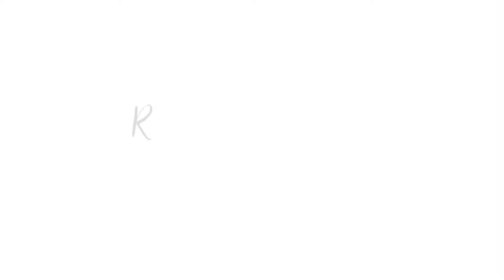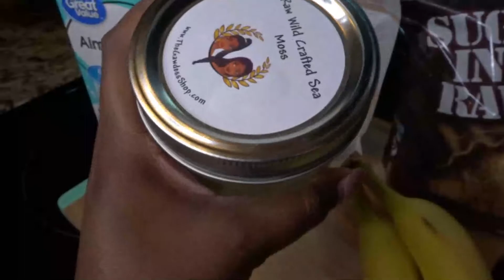SEAMOSS SMOOTHIE| STAYING HEALTHY DURING A PANDEMIC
Hey you guys! I’ve started incorporating sea moss into my diet, but I am not a doctor. Please do your own research before trying .

Let’s chat .